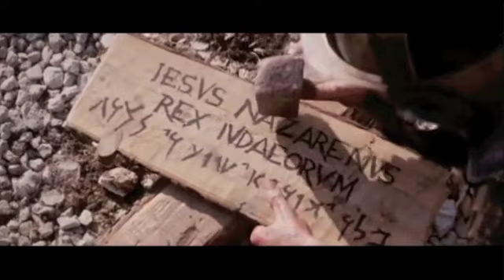Were You There - Selah with Passion of the Christ Scenes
Scenes from Passion of The Christ displayed with a powerful song preformed by Selah: Were You There.  Made with iMovie